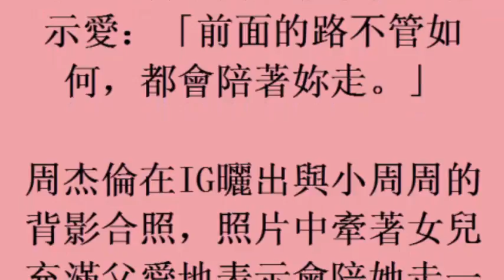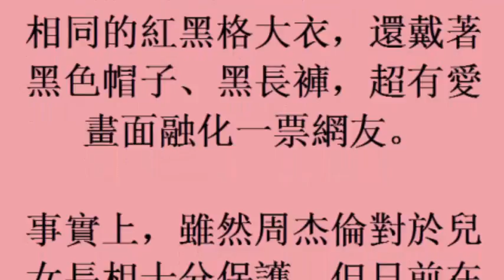周杰倫樂曬父女親子裝 緊牽小周周肉麻沒在怕 (6November2017)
周杰倫樂曬父女親子裝　緊牽小周周肉麻沒在怕